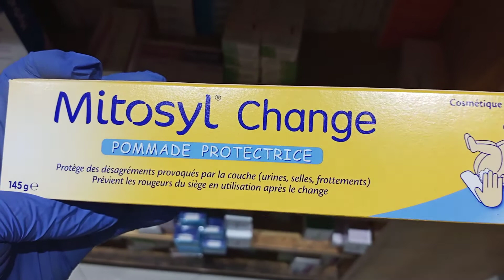Mitosyl change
Mitosyl